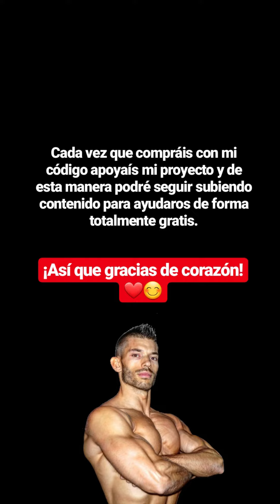RECETA CASERA POSTRE DULCE FIT DE CHOCOLATE SOLO ¡5O CALORIAS!